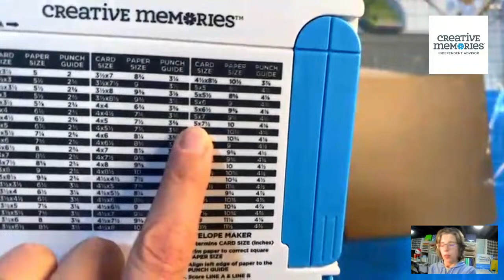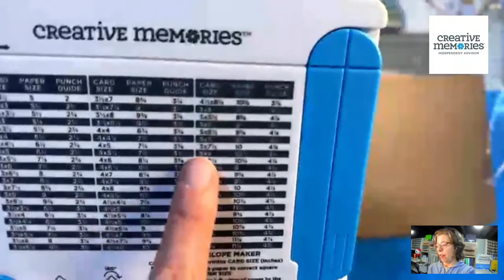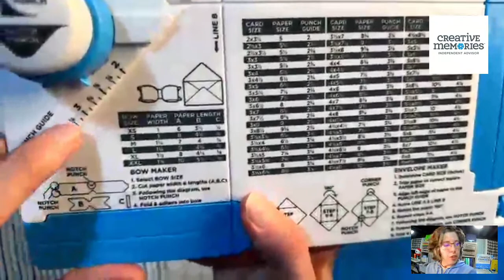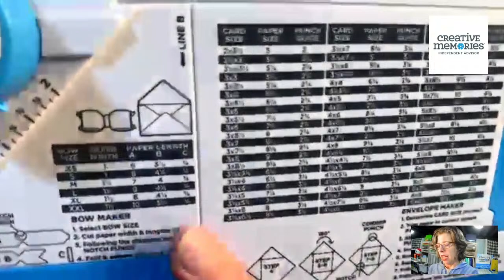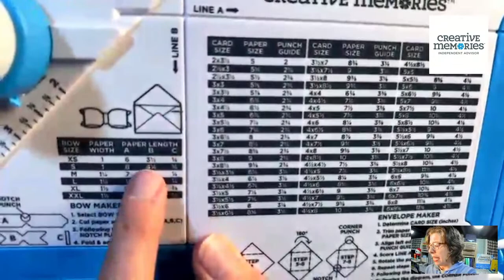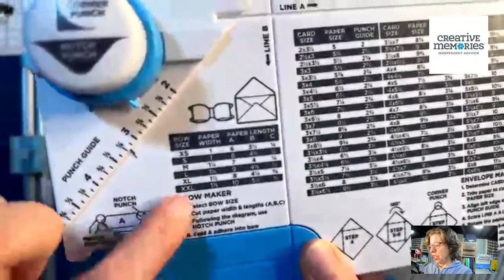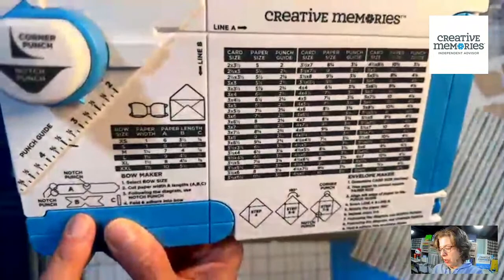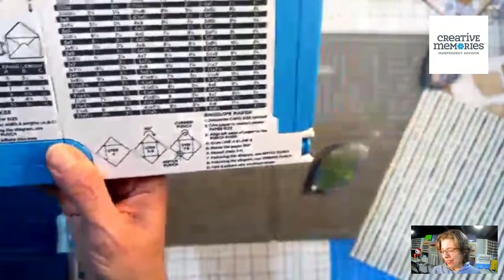Bow and Envelope Creator is BACK!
Let's make some pretty bows and envelopes with this fun CM tool!  Great for cards, layouts, and decorating for special events!